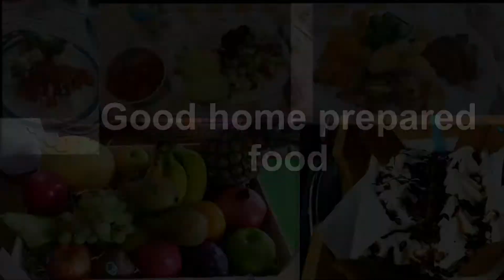Ross Care Home by Ann Ross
Entry into 40 second advert or trailer competition 2020.